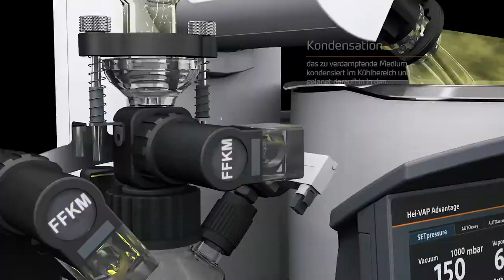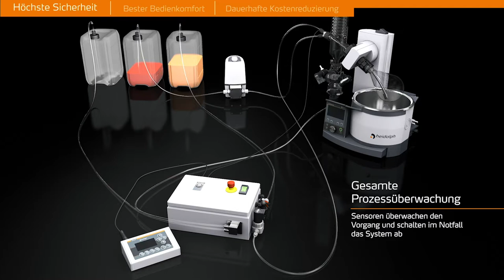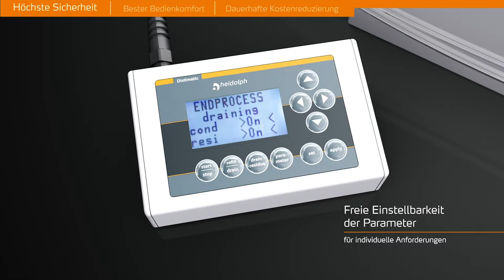Hei-VOLUME Automatikmodul - Distimatic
Automatisch 24/7 Destillieren

Sparen Sie Zeit und destillieren Sie unbegrenzte Mengen vollautomatisch im zeitlich uneingeschränkten Dauerbetrieb!